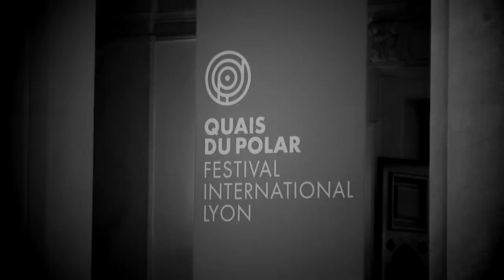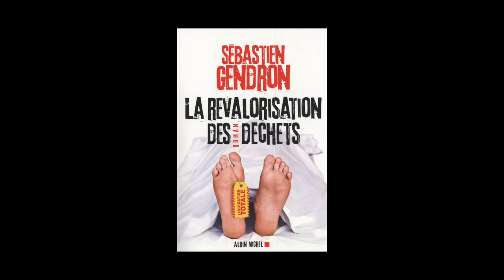Sébastien Gendron - La revalorisation des déchets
À l'occasion de la 11ème édition du festival "Quais du Polar" à Lyon, Sébastien Gendron vous présente son ouvrage "La revalorisation des déchets" aux éditions Albin Michel.